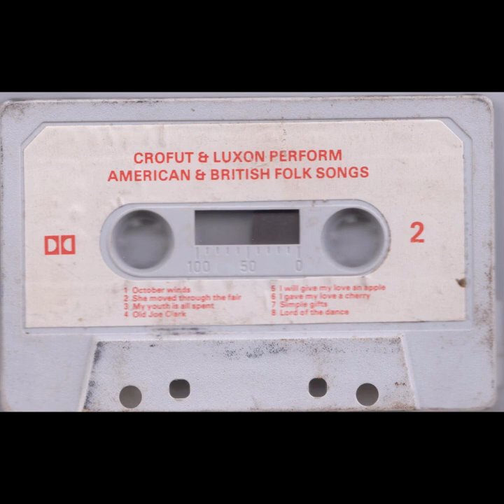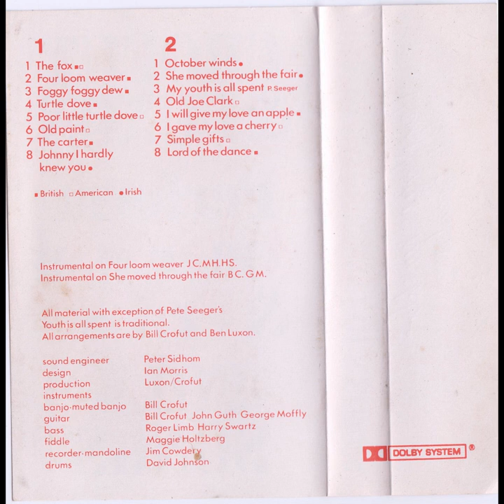Benjamin Luxon, Bill Crofut - British and American Folk Songs (Cassette, 1983)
Side One:
1 The fox.
2 Four loom weaver.
3. Foggy foggy dew.
4 Turtle dove.
5. Poor little turtle dove.
6. Old paint
7. The carter.
8. Johnny I hardly knew you.

Side Two:
1 October winds.
2. She moved through the fair.
3. My youth is all spent P Seeger.
4. Old Joe Clark.
5. I will give my love an apple.
6. I gave my love a cherry.
7. Simple gifts.
8. Lord of the dance.

Instrumental on Four loom weaver J C.M H. HS.
Instrumental on She moved through the fair BC. GM.

All material with exception of Pete Seeger's Youth is all spent is traditional.
All arrangements are by Bill Crofut and Ben Luxon.